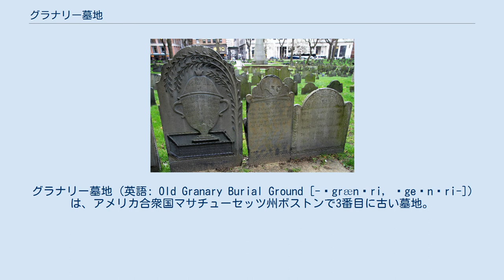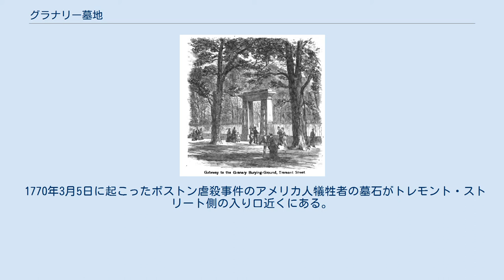グラナリー墓地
グラナリー墓地 (英語: Old Granary Burial Ground [-ˈgrænəri, ˈgeɪnəri-]) は、アメリカ合衆国マサチューセッツ州ボストンで3番目に古い墓地。
1660年にトレモント・ストリートに設立された。
ポール・リビアなどアメリカ独立戦争時代の多くの著名なペイトリオット、ボストン虐殺事件の犠牲者5名、アメリカ独立宣言に署名したサミュエル・アダムズ、ジョン・ハンコック、ロバート・トリート・ペインが埋葬されている。
墓石は2,345基であるが、歴史家によると5,000人が埋葬されているとされる。
パークストリート教会に隣接し、サフォーク大学法科大学院の向かいにある。
 ロードアイランド州ニューポートにあるトウロ墓地の門を設計した建築家のアイザイア・ロジャースがエジプシャン・リバイバル様式の門およびフェンスを設計した。
 1660年に創立した、ボストンで3番目に古い墓地である。
ボストンの人口増加により、1ブロック北東のボストンで一番古い墓地であるキングス・チャペル墓地が手狭になったために設立された。
1737年までこの墓地は南墓地として知られていたが、隣接する現在のパークストリート教会の場所に穀倉(グラナリー)があったためグラナリー墓地と呼ばれるようになった。
1830年5月、ベンジャミン・フランクリンに敬意を表し、この地域に木々を植えて「フランクリン墓地」と呼ぶようにしたが定着しなかった。
 1881年頃、グラナリー墓地の門およびヨーロッパ・エルムの木々 当時、このブロックを包括していたボストンコモンの一部であった。
墓地創立の2年後、このブロックの南西部に穀倉および刑務所などの公的施設、北部に住宅が建てられた。
 当初、墓は土地の後方に設置されていた。
1717年5月15日、現在のトレモント・ストリートとなる西南の道路を幹線道路とするため、墓地の拡大の投票が通過した。
1720年、墓地の拡大が行なわれ、ボストン在住の多くの家族のために15基が設置された。
 トレモント・ストリート沿いにヨーロッパ・ニレの大木11本が植えられた。
1762年、アディノ・パドックとジョン・バラードが植栽し、1856年までに太さは10フィート(3m)にまで成長した。
ニレの下の歩道は「パドックス・モール」と呼ばれ、他の地面には木々は植えられていなかった。
1830年、初の大規模な改修として、多くの木々が植えられた。
1840年、再度改修が行なわれ、トレモント・ストリート沿いに鉄柵が建設された。
ボストンの建築家のアイザイア・ロジャースがこの鉄柵を設計し、費用の5,000ドルは半分がボストン市、残りは公募でまかなわれた。
ロジャースはロードアイランド州ニューポートにあるトウロ墓地のエジプシャン・リバイバルの同様の門も設計した。
 2009年1月、観光客の女性が自身で散策中に地面から落ち、これまで知られていなかった地下聖堂が発見された。
地下に通じる階段は粘板岩のかけらで覆われ、経年劣化により崩壊した。
この観光客には怪我はなく、遺体と対峙することもなかった。
8フィート(2.4m)×12フィート(3.7m)の広さで、構造は完全なまま残っていたと報じられた。
1732年から1733年、ボストンの都市行政委員であったジョナサン・アーミテイジが埋葬されていたとされる。
2011年5月、ボストン市は30万ドルをかけて歩道の拡張、観測点の設置などを含む修復および改修を行なうことを発表した。
フリーダム・トレイル・ファンデーションが12万5千ドル、残りをボストン市が負担することとなった。
 1827年、ボストン生まれのベンジャミン・フランクリンの一族に敬意を表し、オベリスクが建てられた。
フランクリンの父ジョザイア・フランクリンはイングランドのノーサンプトンシャーで生まれ、ジョザイアの2番目の妻でベンジャミンの母であるアビアはナンタケットで生まれた。
バンカーヒル記念塔の採石場からの花崗岩で製造され、劣化していたフランクリン家の墓石のあった場所に建てられた。
1827年6月15日、この新たな記念碑の除幕式が行われた。
 1667年6月18日、52歳で亡くなったジョン・ウェイクフィールドの記念碑が最古の記念碑とされている。
1660年の墓地設立との7年間については知られていない。
 1770年3月5日に起こったボストン虐殺事件のアメリカ人犠牲者の墓石がトレモント・ストリート側の入り口近くにある。
1800年代、こ...